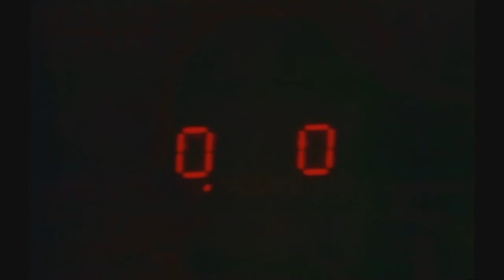David Bowie Laser & Retroformulated Eye Candy Show by LaZer Ed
July 27 @ Andy's Bar - Denton, TX